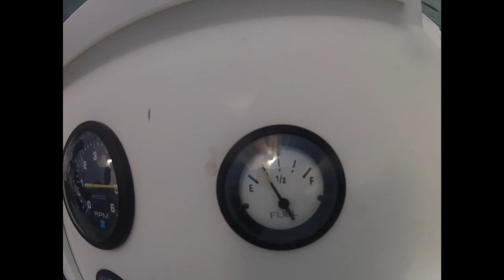Panama Big Game 1,part 2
PBG fishing at it's best.